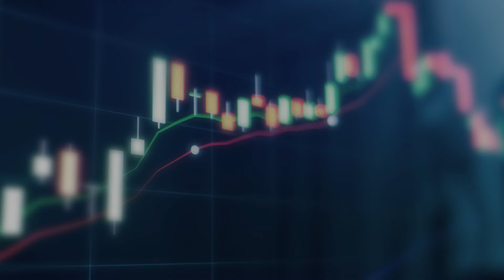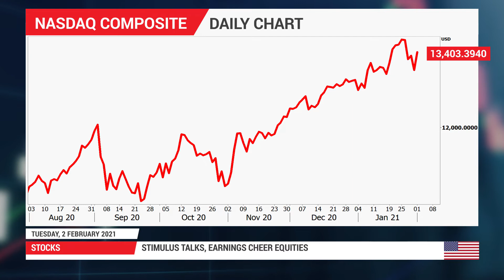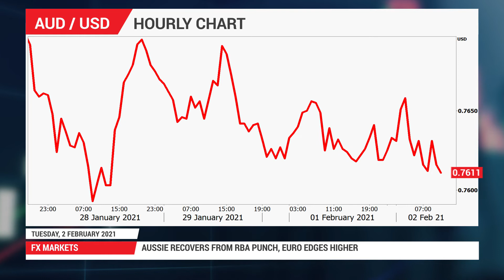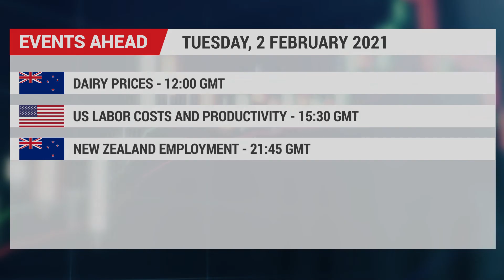Forex News: 02/02/2021 - Dollar holds firm after gains as stimulus eyed; Reddit frenzy eases